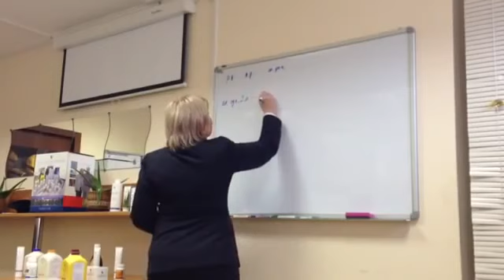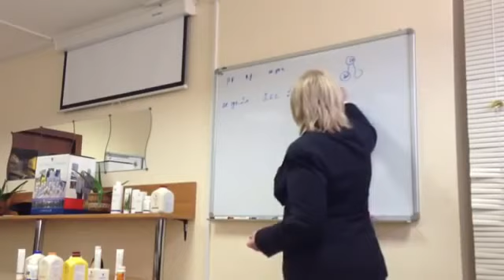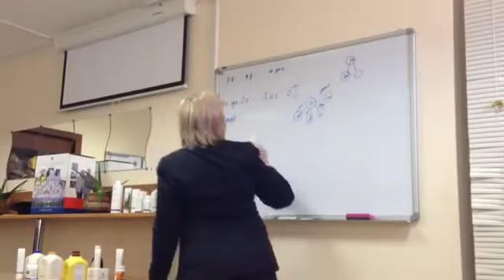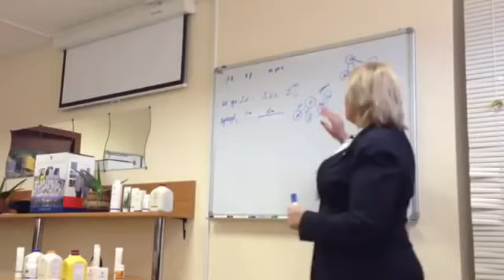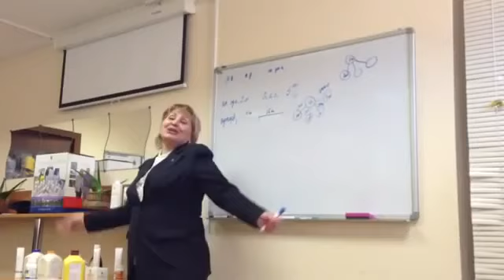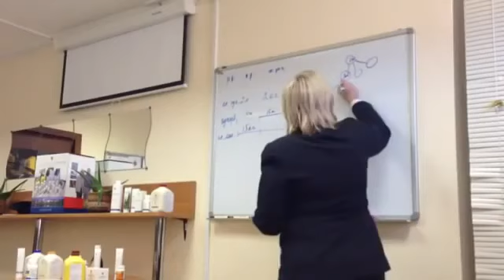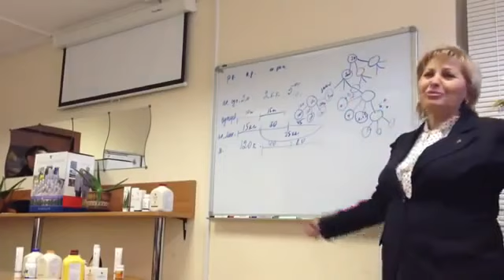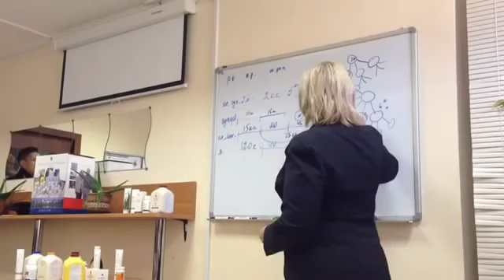Татьяна Мельтон, YouTube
Listen as Tatiana Melton tells her story of her journey through Network Marketing and why she left Amway to build a business with Forever Living.  If you're read to get started, go and click on "Get Started Today" at the top right hand corner of the page.  If you want to build a business, we'll help you get started on the right path. If you only want to order products at a discount that's fine too.  We are looking for top-notch leaders who are ready to take on the challenge of building an international business and receiving all the perks and benefits that go along with establishing a successful business with us.